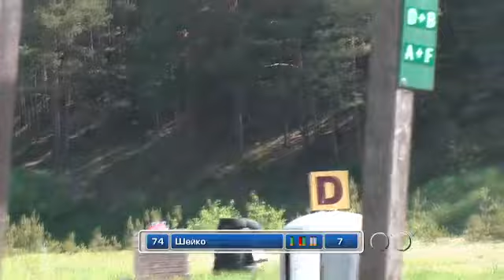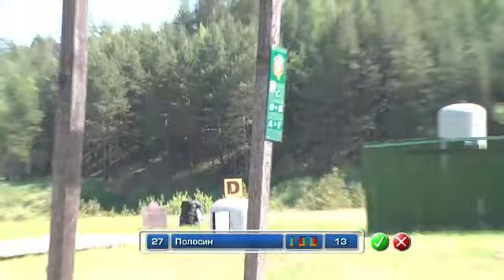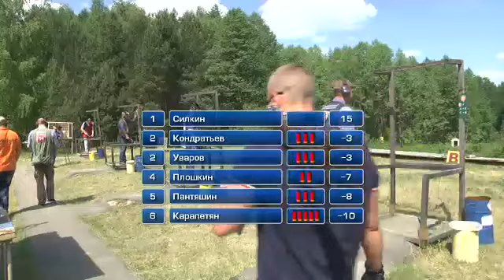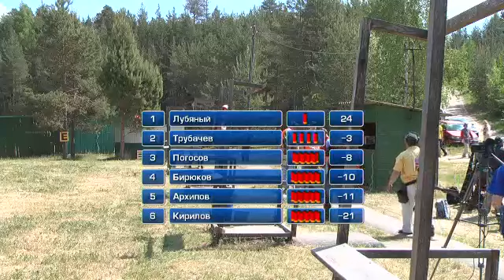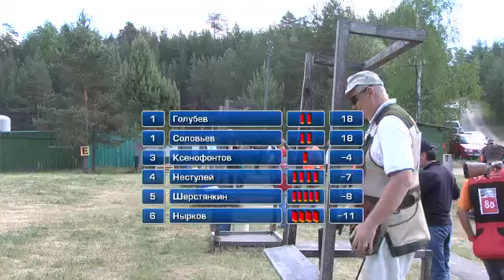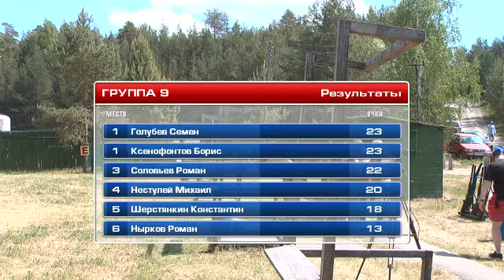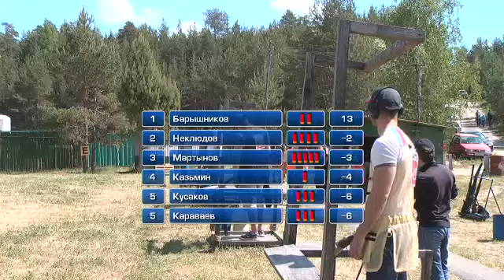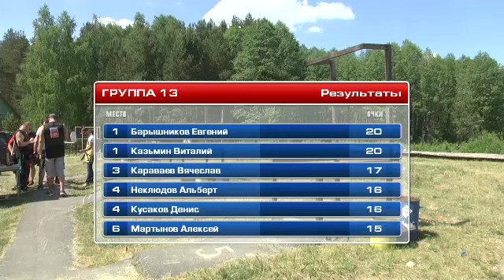Второй открытый кубок МЦ. СК "Владимир" часть1